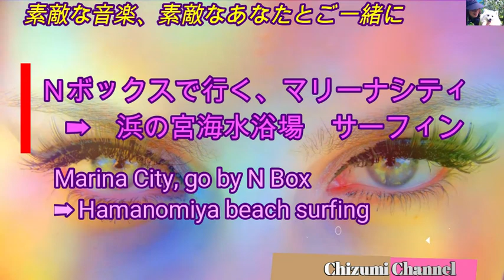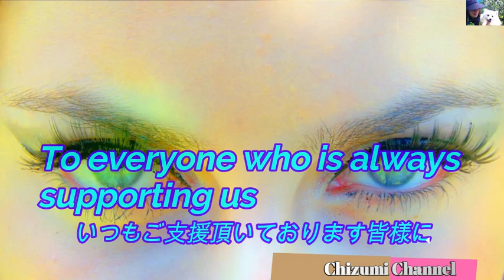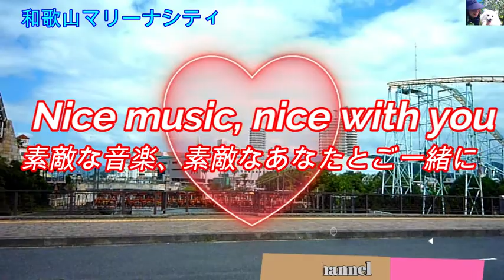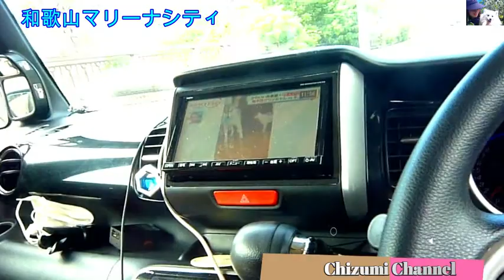2021 09 30 素敵な音楽、素敵なあなたとご一緒に、 (Nice music, nice with you Kainan City) 🐡🍊🎣 Ｎボックスで行く ポルトヨーロッパ、サーフィン